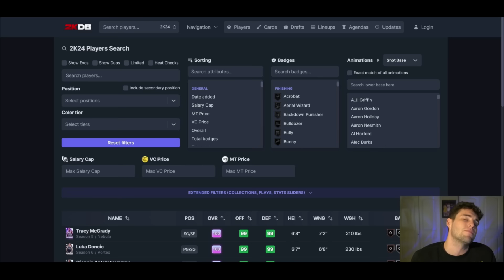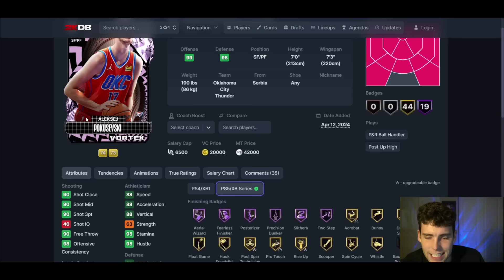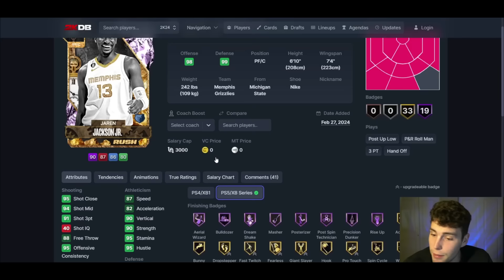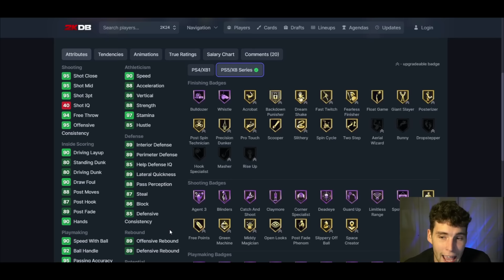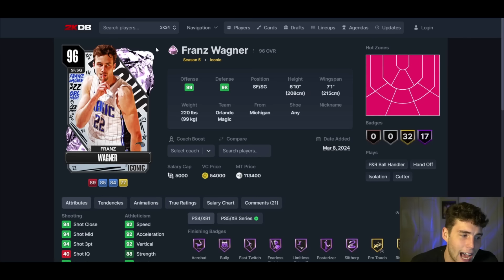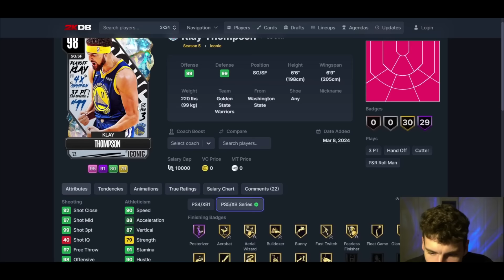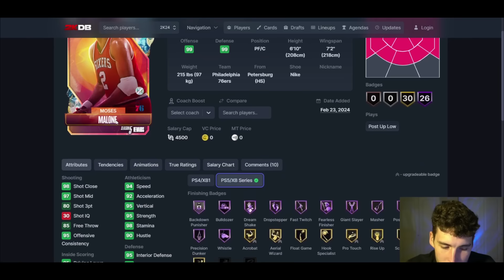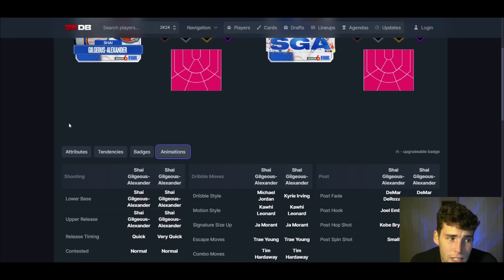RANKING THE TOP 100 BEST CARDS IN NBA 2K24 MyTEAM!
In this video I rank the top 100 cards in NBA 2K24 MyTeam. This list will rank the top players, best value players and some of the worst value players in NBA 2K24 MyTeam. This may help you decide who to put on your god squad or no money spent squad. Hope you guys enjoy!